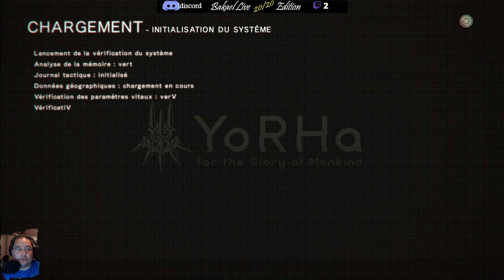[FR/Gros a lunette] Nier Automata - 06 - Du sable et du métal